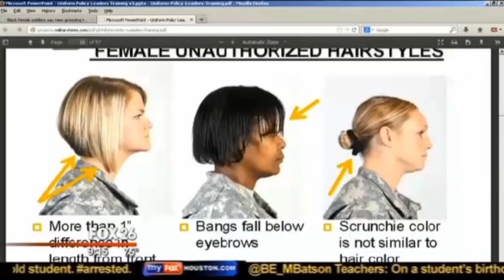Tamika Fletcher's Segment on Fox News: Army Regulations on Hair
For more information about Tamika Fletcher's Natural DIY please visit